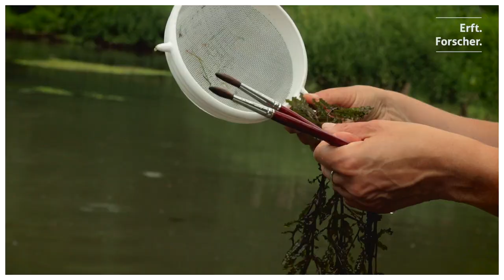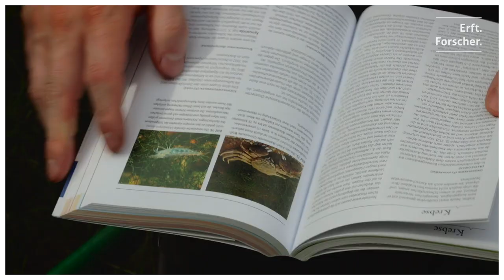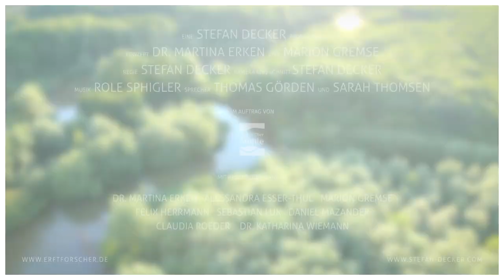DIE ERFT | Lebensraum Wasser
Die Erft - Ein Fluss den vor der Katastrophe im Sommer kaum jemand außerhalb ihres Einzugsgebietes kannte. Die Aufnahmen zu diesem Film sind unmittelbar vor dem Hochwasser entstanden und zeigen einen vielfältigen Lebensraum in dem Mensch und Natur von neuem lernen zusammen zu leben. Durch Renaturierungsprojekte soll dieser Lebensraum stellenweise naturnaher gestaltet werden. Die dadurch geschaffenen Auenflächen können helfen die Risiken zukünftiger Hochwasser zu mindern.

Dieser Film ist Teil des Bürgerwissenschaftsprojektes „Lern- und Forschungslandschaft Neue Erft“, welches mit Mitteln des Europäischen Fonds für Regionale Entwicklung (EFRE) und durch das Land Nordrhein-Westfalen gefördert wurde.

EQUIPMENT

Lenses: Sigma 18-35 mm, F1.8 DC HSM | Canon EF 24-105mm f/4.0 L IS USM
Drone: Mavic Air 2
Microphone: Røde Video Mic Pro